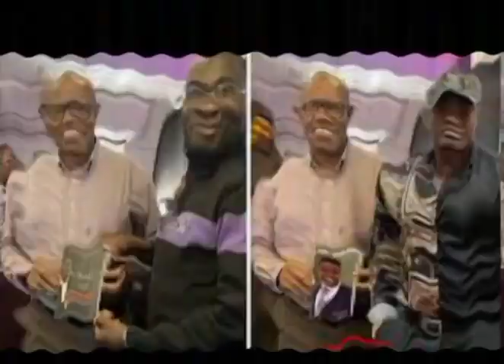BREAKING: PETER OBI REVEAL S£CR£T BEHIND TAKING PICTURE WITH SIMON EKPA